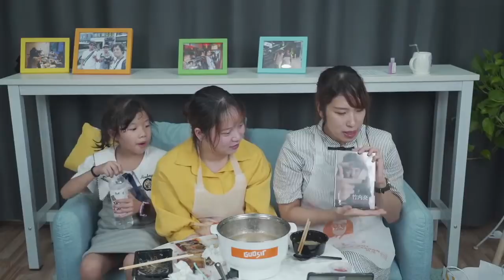中日两国小姐姐的吃播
和饭情报局：wafan.nanjing
和之梦：wanoyume.nanjing